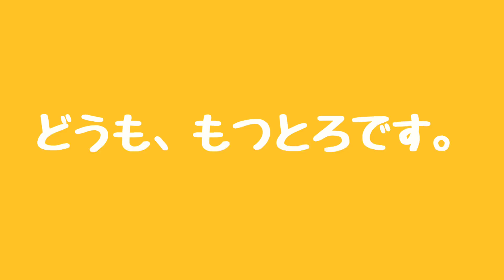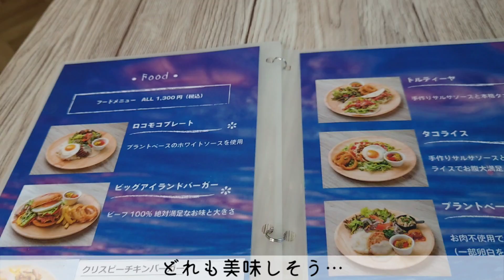【vlog】犬と行けるカフェ/アロハイーリオ/町田